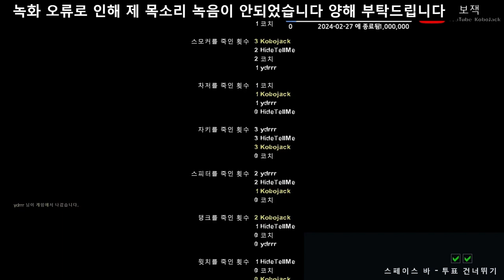스팀 특가 세일중인 레포데2!! 이걸 참아?? | 캠페인2 교차로 / 레프트4 데드2 - Left 4 Dead 2